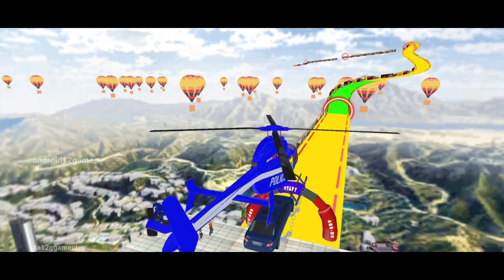Crazy Limo Car Stunt Games - Police Limo Car Stunt - Android Gameplay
Crazy Limo Car Stunt Games
Play impossible mega ramp police car games: mega ramp car drive free games in which you will drive luxury police limousine car driving simulator like extreme police car driving games & police limo stunt racing games.Enjoy this mega ramp car stunts driving games free and come to be a professional tricks master of police limo mega ramp car stunt games impossible car stunt. Drive police limo car simulator on impossible tracks with police limo car driving games.
These ultimate car driving games 2021 US Police Limo Ramp Car Stunts: Police Car Games is new idea for new car stunt games lovers. Car Stunts races car stunt simulator game takes physics extreme.

Different police limousine car garage of this crazy car driving games will amuse you above sky ramp games. Take the wheel and learn superhero jumper stunt driving games .Take test car drive game of new car games for free over sea view and enjoy top speed car racing stunts 3d multiplayer car games in sky ramps.

Your task is Us police car driving games on zigzag tracks of crazy car stunts game and finish checkpoints with impossible limo car stunt master drive. A real car driver game where you have to perform jumps and action with speed police limousine cars in impossible limo car jump games .Get this opportunity to test Enjoy Mega Ramp game.

Drive in sky with gt racing limousine car jump game where you have to use mega ramp limo stunt car adventure within air. Play real car racing games : ultimate car ramp driving simulator in top free games. Download super car simulator : GT car racing stunts 2020 & drive mega ramp car game 2020. Car Stunts races car stunt simulator game takes physics extreme.